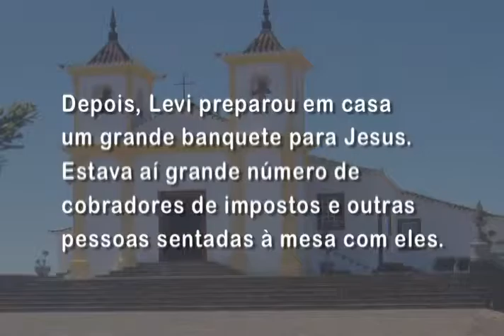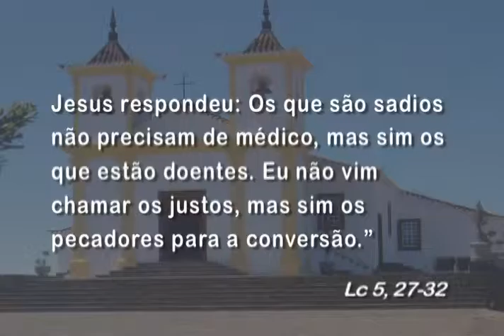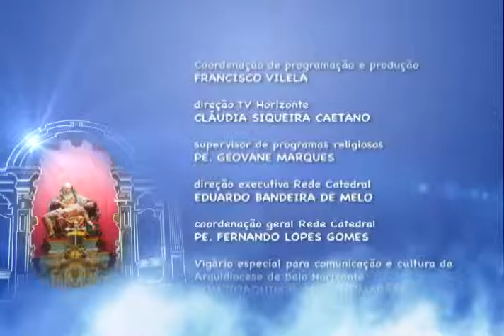Mãe Maria - 13/02/2016